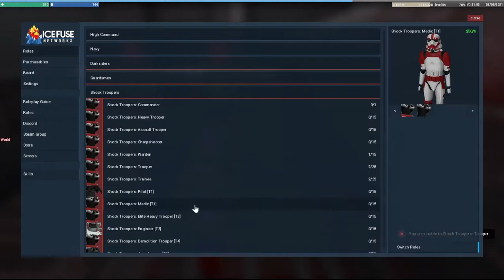Gmod SW Icefuse Imperial RP Life of a ShockTrooper CPL Part 3